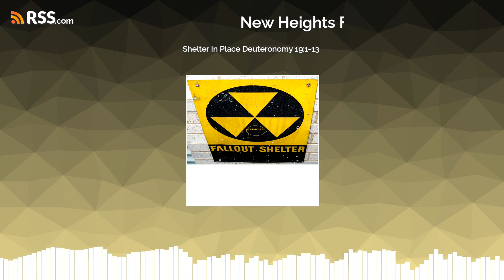Shelter In Place Deuteronomy 19:1-13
In this service at New Heights Fellowship Pastor Daniel Stevenson preaches on Jesus as our shelter. We must recognize our need for refuge, realize the availability of refuge, and seek to enter the refuge. God then, will do as He has promised. If you think you might lose the refuge then you don't have it in earnest. If you think you might not need it then you don't have it. Run to the refuge. God will take you in. reachingnewheightsinjesus Click to listen
New Heights Grand Prix coming up. Needed donations to the Life Station are a topic of prayer. Health for the body and more. We are looking ahead to a very exciting year and interested in adding members. If you know that God is leading you in our direction please visit our church membership page (even you see that there are what appear to be insurmountable barriers at this time.) With God anything is possible.
Picture is from dreamstime.com, use our affiliate link to sign up with them to get images and we will be blessed with a slight percentage of everything you but from them for life.
For other opportunities to give in ways like this look below.
Free Subscription to Right Now Media Text NHFCBT to 49775
Fog and Moon for people who have written manuscripts to develop:
They have really cute stuffed animals with life station and new heights logos.